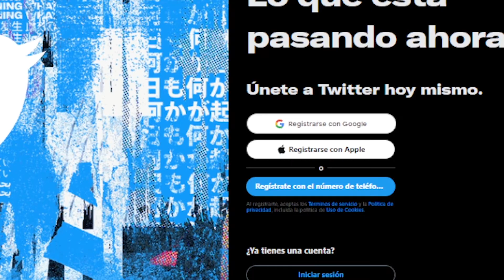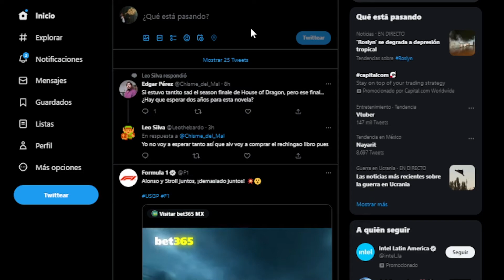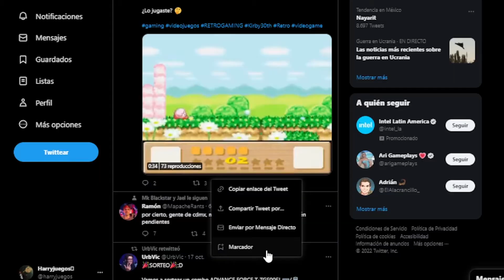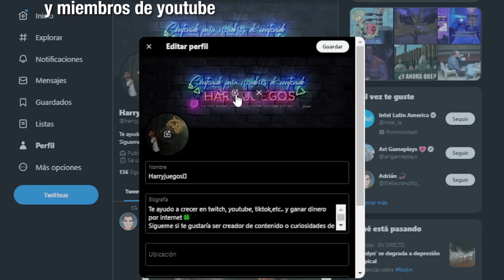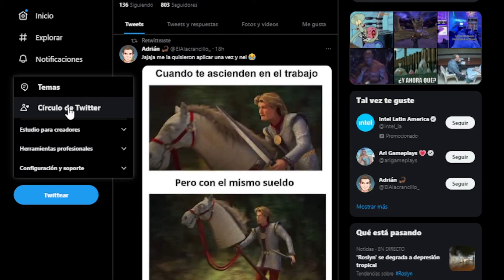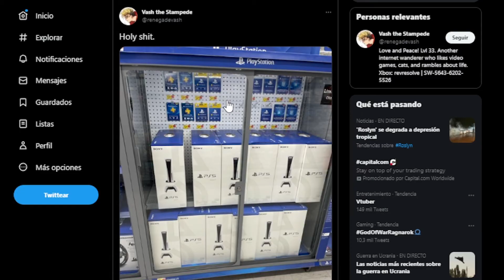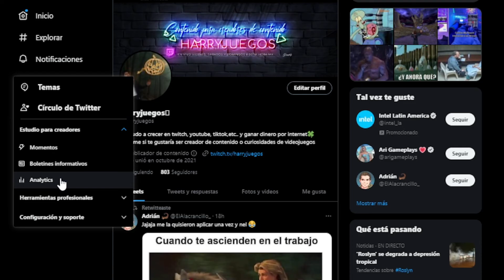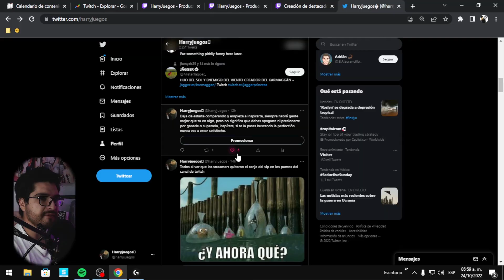🔵CÓMO utilizar TWITTER ( X ) paso a paso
Hoy te mostraré como funciona twitter para que tengas un mayor alcance con tu contenido, te explicaré desde cómo crear una cuenta, posicionar tus twitts, revisar estadísticas y aumentar tu descubrimiento en la plataforma paso a paso.

NEGOCIOS